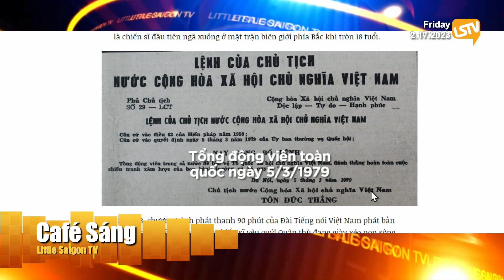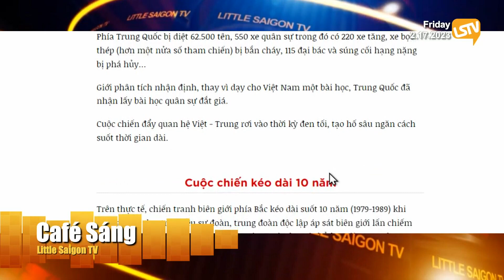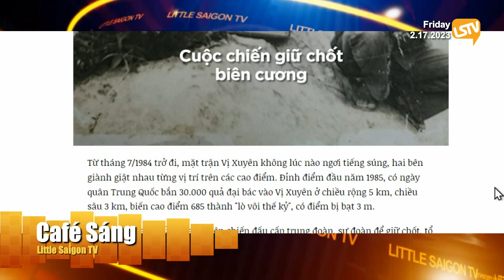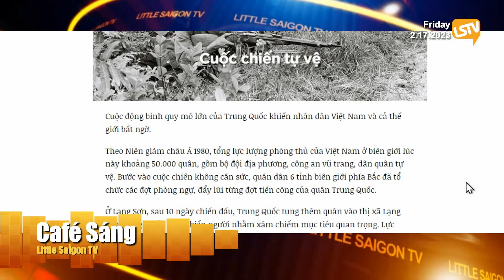Cà Phê Sáng P2 (02-17-23) Tại sao VN không nhắc đến ᴄʜɪếɴ ᴛʀᴀɴʜ biên giới kéo dài 10 năm?